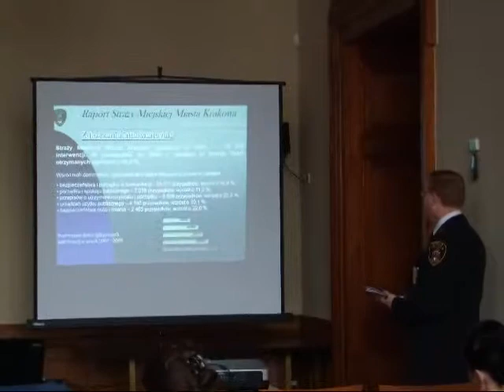Fragment konferencji prasowej Straży Miejskiej Miasta Krakowa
Komendant Straży Miejskiej Miasta Krakowa Janusz Wiaterek prezentuje raport z działalności Straży Miejskiej Miasta Krakowa za rok 2009